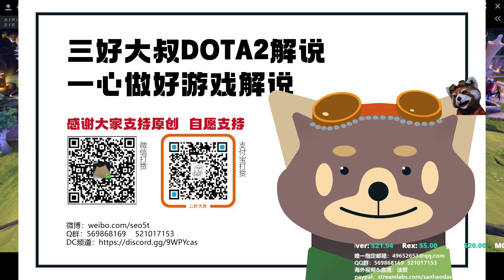【三好大叔Dota2】IG vs LBZS P1 2022DPC#1 中国区